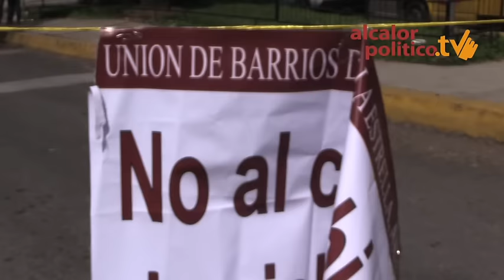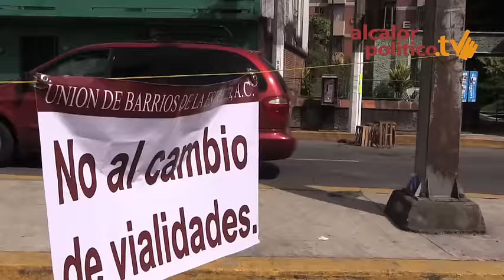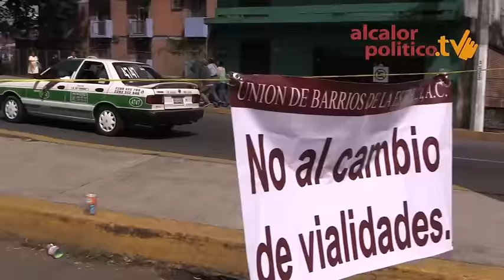Quieren la antigua vialidad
Xalapa, Ver., 6 de noviembre de 2015.- Después de manifestarse, vecinos y comerciantes de "Los Sauces" hicieron que vehículos circularan como se hacía antes de que se pusiera en marcha el circuito vial en esa zona, pues aseguran no había  problema alguno.